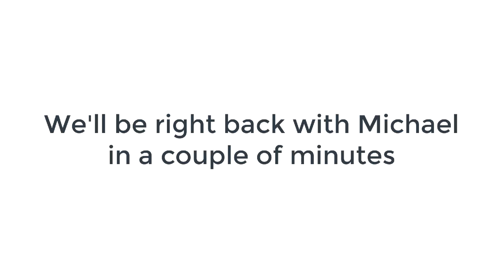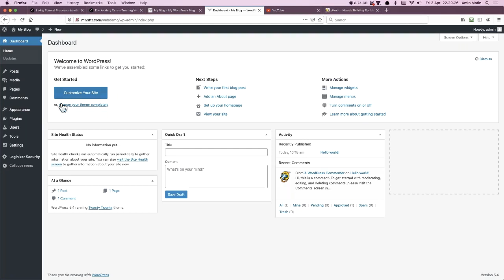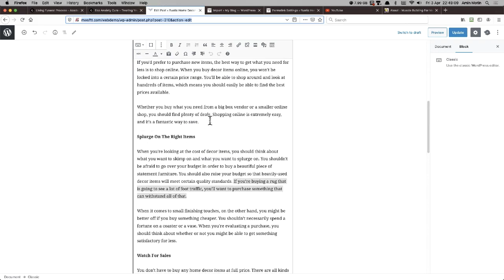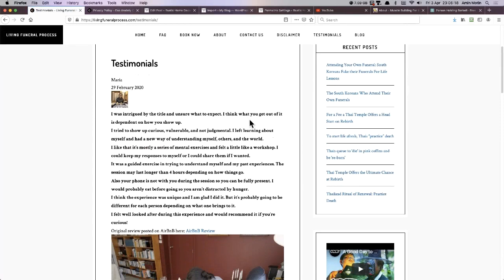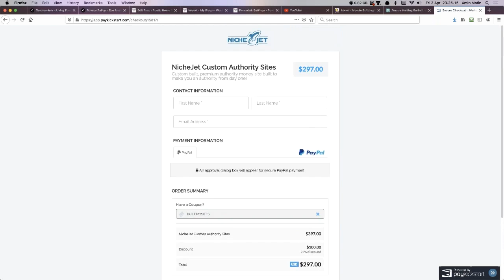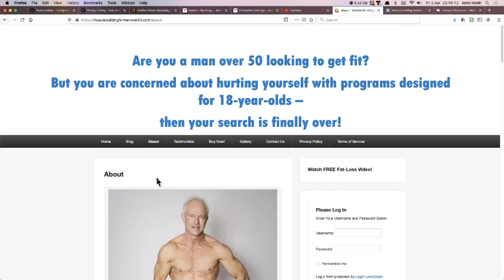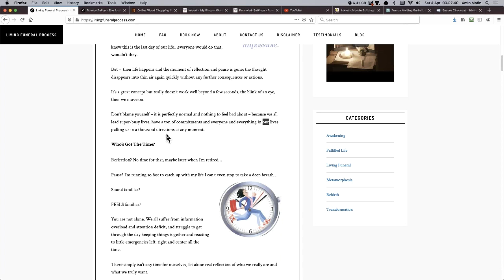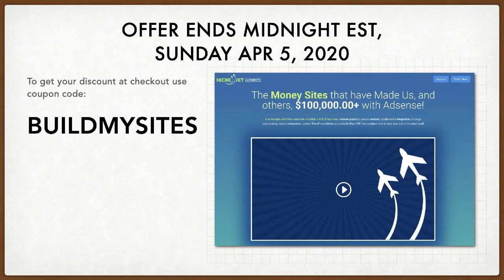Building a Niche Business using Ready-Made Content Sites